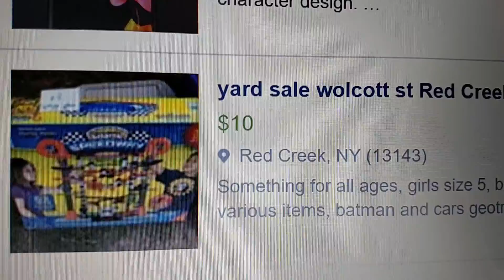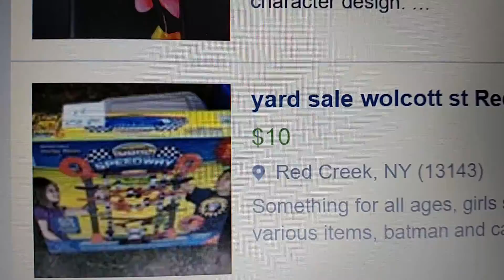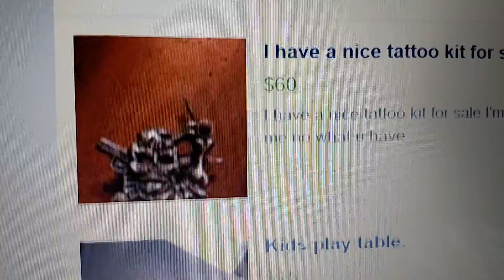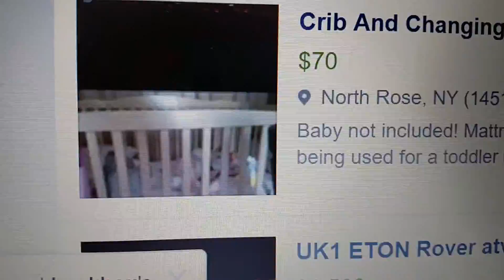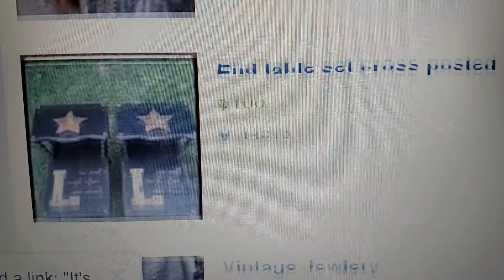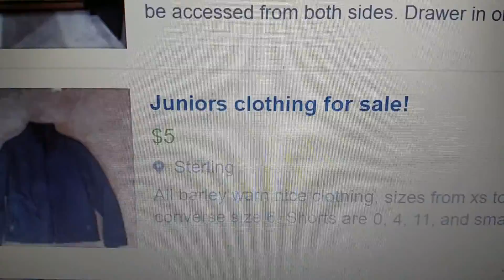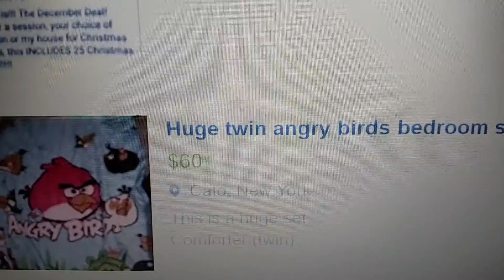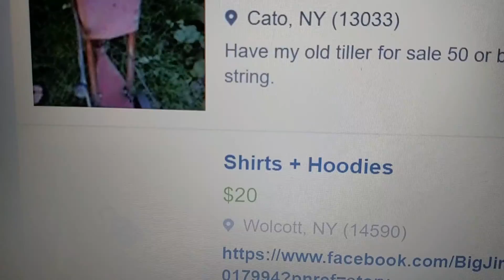Facebook Yard Sales